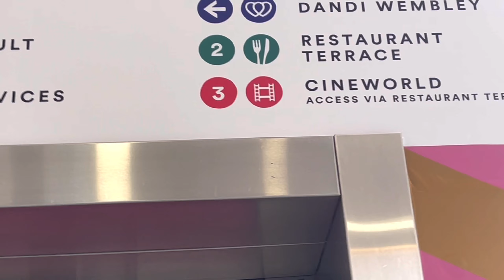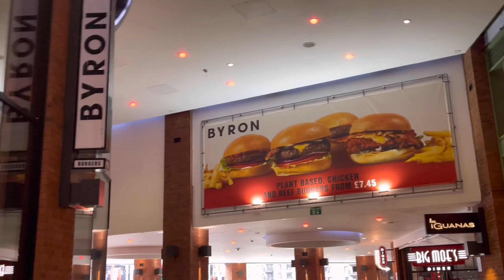Watching Waltair Veeraya movie in UK|| wembley biryani point UK